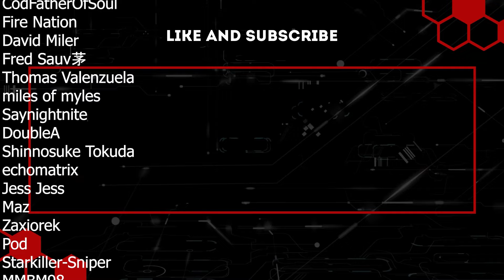Chaos Checkpoint | Project Zomboid | Ep 11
Day 1 outside of Ashenwood. Day 1 of pure and utter chaos. Zeds at every turn and outnumbered every time we leave our little makeshift base. It's safe to say I'm incredibly excited for the next chapter this series embarks on and I think Earl Fischer's expertise is going to shine over the coming days!

Initial game plan is, clear out enough zeds and wipe out all the bodies it takes for us to be safe. Well, "safe". If I can get a good nights sleep, set up a makeshift base and have somewhere to fall back to if we're ever in a jam, that will be more than enough to satisfy my needs for the forward base but we need it sooner rather than later. Here's hoping the zed migration doesn't last forever!